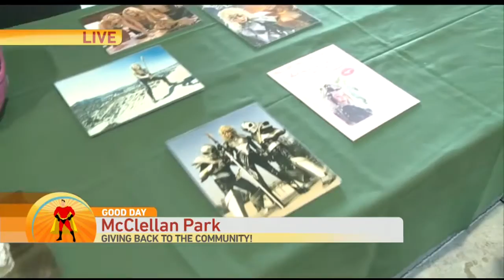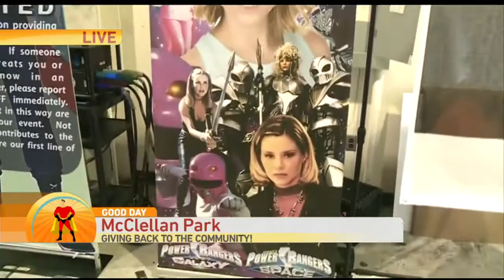SacAnime Gives Back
SacAnime is returning to the Sacramento Convention Center this weekend!